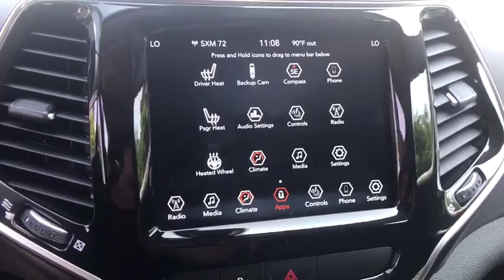2019 Jeep Cherokee Greensburg, Irwin, Monroeville, McKeesport, Murrysville, PA C18695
Billet Silver Metallic Clearcoat New 2019 Jeep Cherokee available in Pittsburgh, Pennsylvania at Jim Shorkey CDJR. Servicing the Greensburg, Irwin, Monroeville, McKeesport, Murrysville, PA area.